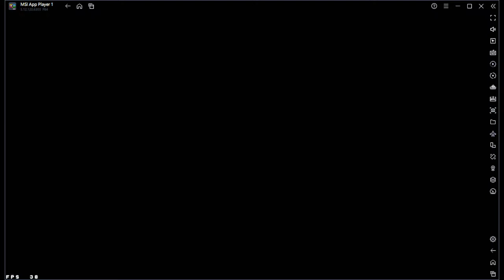BACK IN PUSH WITH OLD SQUAD || GRANDMASTER REGION TOP 1 SEASON 38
FreeFire Live
Free Firie Live Bangladesh
Free Fire Live Nepal
Free Fire Live AO VIVO
live stream free fire
live freefire
live ff
ff live
free fire
free fire kab launch hua tha
free fire live photo
free fire live cs rank
free fire live event
free fire live today india
free fire ki live video
free fire ka live
free fire ki live